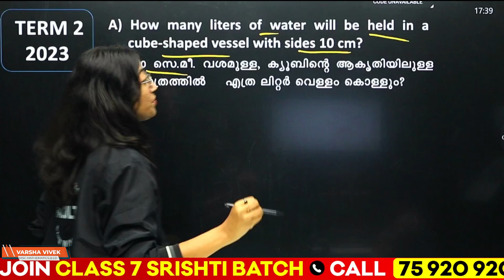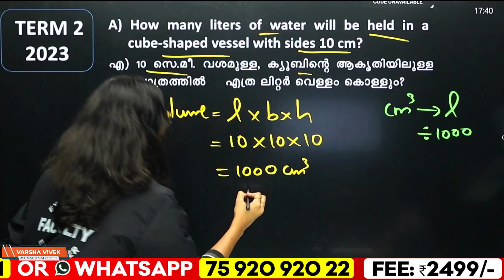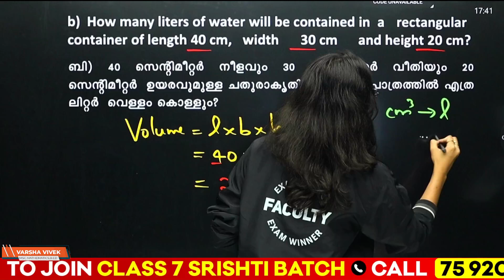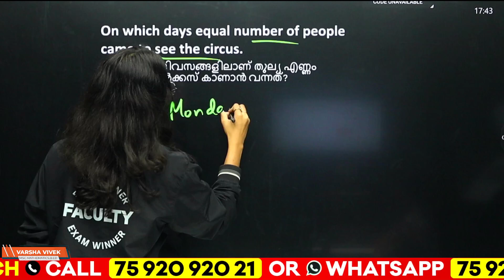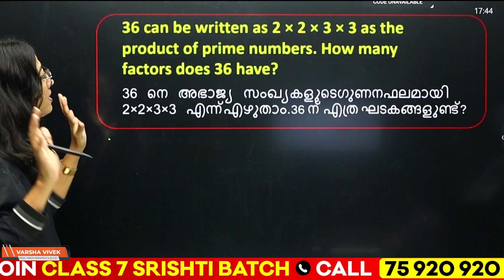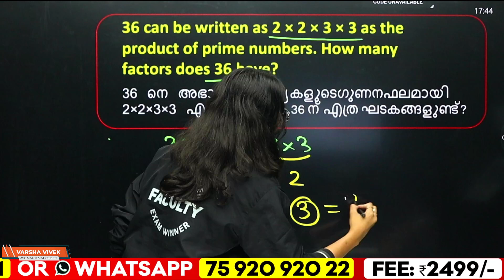Class 6 Maths Public Exam | Very Important Expected Questions | Exam Winner